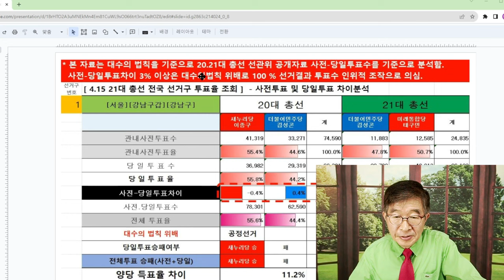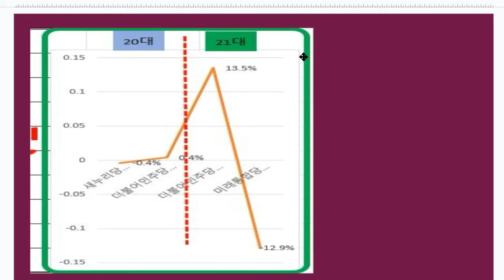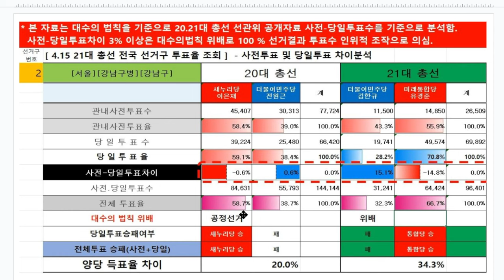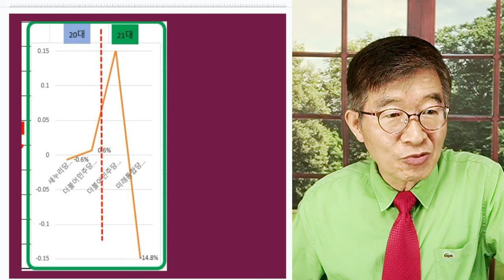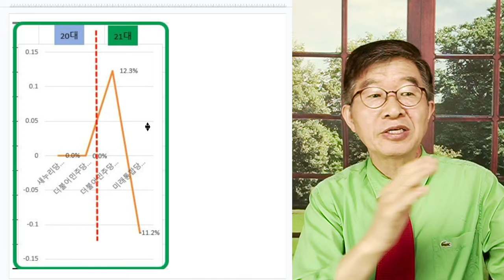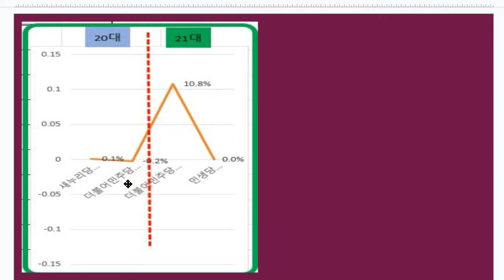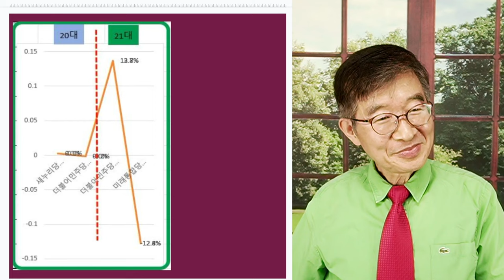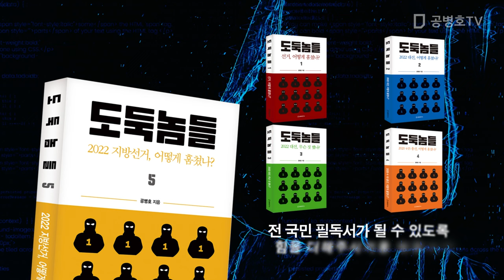서울시-득표수 조작 / 선관위 발표, 후보별 득표수 분석 / 선관위, 무슨 짓을 했는지 보라 [공병호TV]